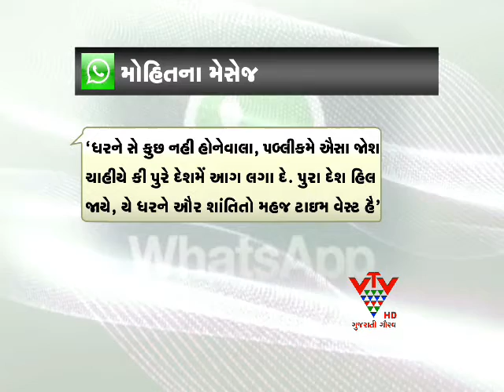VTV- MOHIT BHOJANI'S SHOCKING EXPLANATIONS, SURAT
નારાયણ સાંઈના સાધક મોહિત ભોજવાણીએ 3 દિવસના રિમાન્ડમાં અનેક ચોંકાવનારા ખુલાસાઓ કર્યા છે. મોહિતે વોટ્સએપથી કેટલાયે હિંસક અને કોર્ડવાળા મેસેજ કર્યા હતા. મોહિત પાસેથી નેપાળમાં રૂપિયા ટ્રાન્જેક્શન કર્યા હોવાના પુરાવાઓ મળ્યા છે. પોલીસ આ મામલાના મૂળ સુધી પહોંચવા પ્રયત્ન કરી રહી છે.